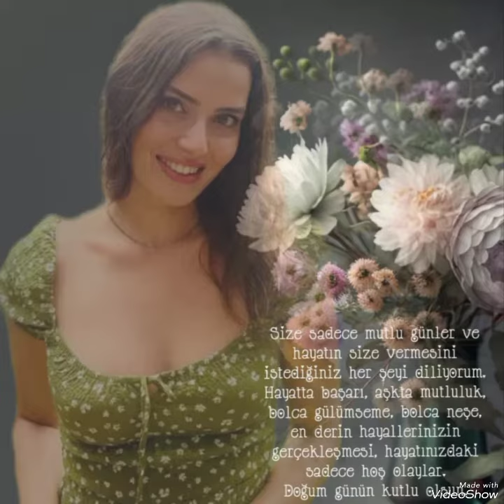Erkan Meriç shared happy images with his girlfriend Yağmur Öztürk#erkanmeriç#hazalsubaşı#keşfet#